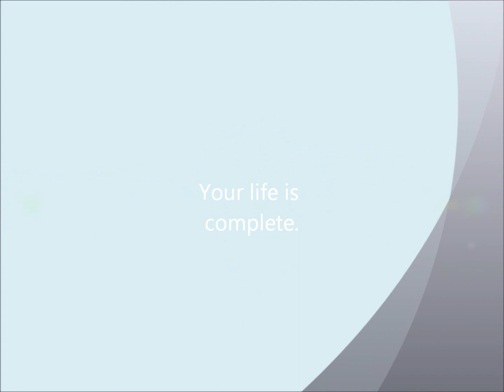Theatre Thursday- Pentapus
Different breeds of the legendry pentapus.